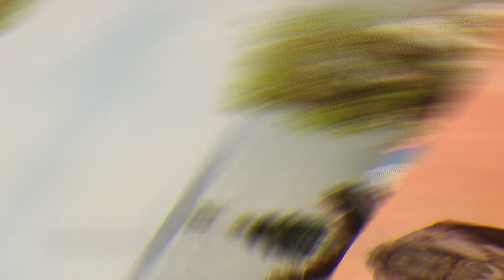Casa de 6 Habitaciones en Tequesquitengo para 14 Personas con Caldera - Casa Celine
Residencia Celine ubicada a la orgilla del lago de Tequesquitengo, Morelos

Casa en renta para vacaciones o fines de semana para 14 Personas, con 6 Recamaras, 5 Baños. Cuenta con Alberca y Caldera.